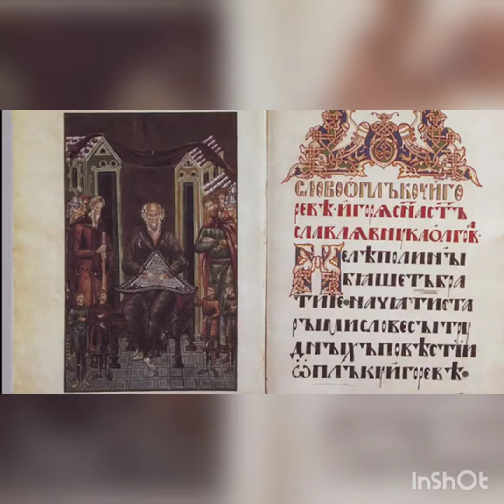24 червня 2024 р.